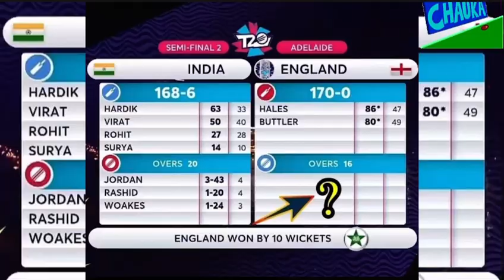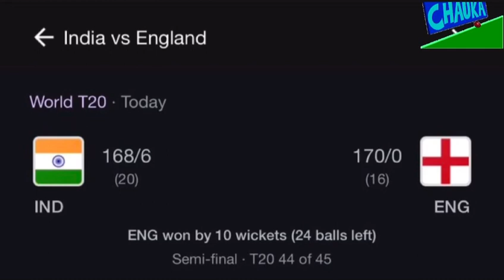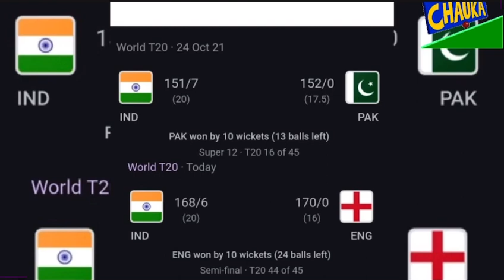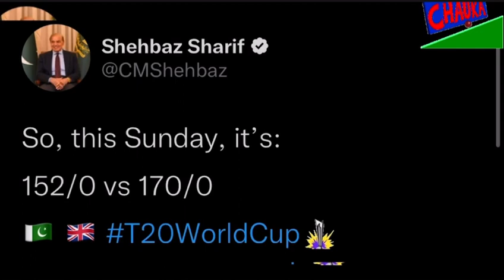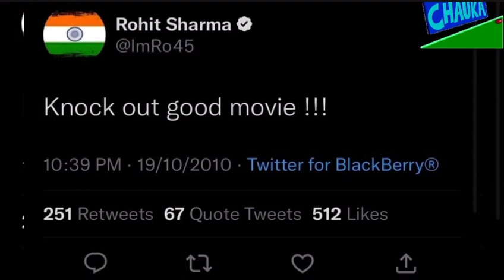the causes of the elimination of india in the t20 world cup